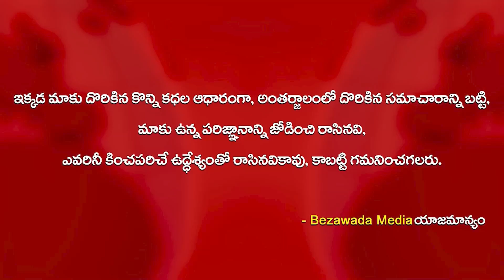Minister Roja About YSR Sunna Vaddi Scheme || Bezawada Media